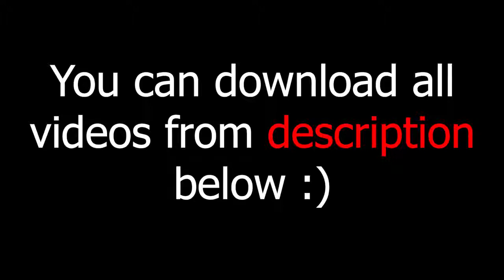green screen effects adobe premiere pro fire electric particle after fx water world royalty free